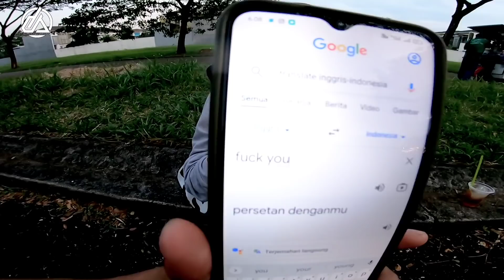PACARNYA LULU GIMANA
* tiktot: 👇👇
denzbagus allvlog

thanks se you next time.